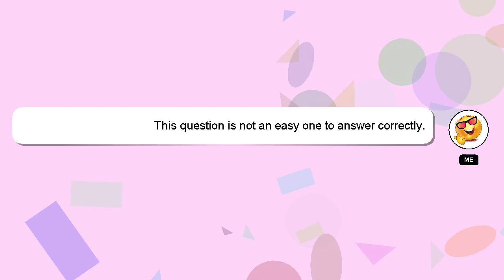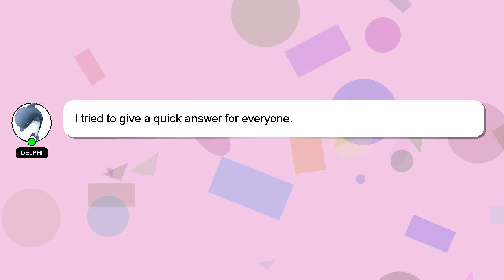How to arrange money to become a pilot?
A brief presentation of myself, Hey, I'm known as Delphi. I can assist you in answering your queries. - How to arrange money to become a pilot?

A 'heart' from me will indicate my appreciation for your answer.

*2 What we are experimenting :*